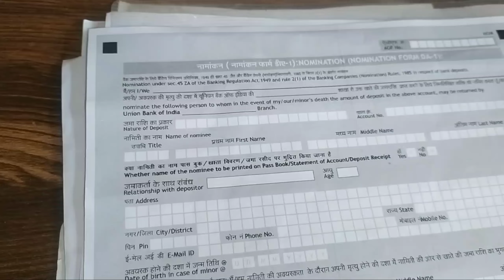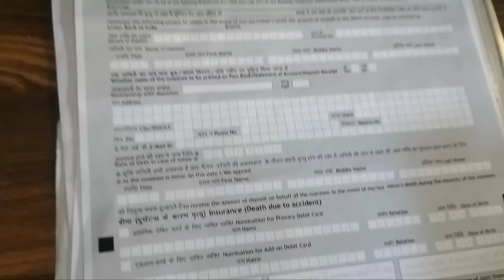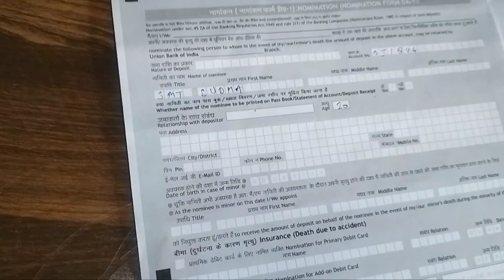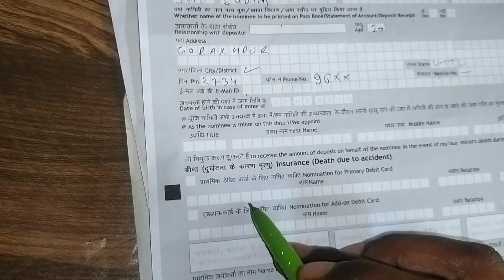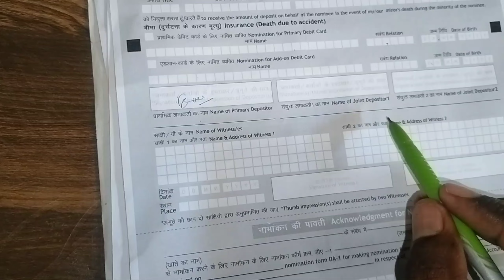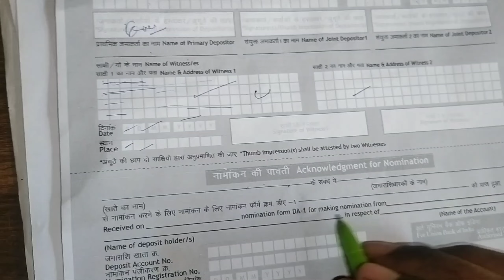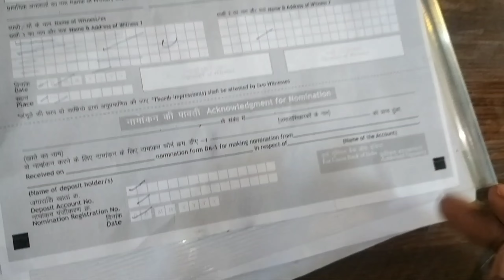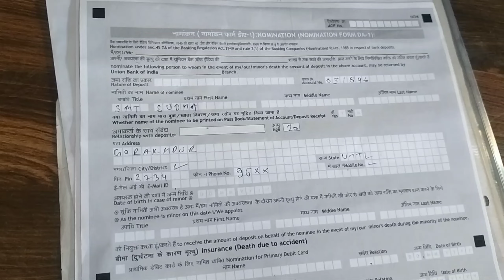Union Bank Nomination Form Kaise Bhare || यूनियन बैंक में है खाता तो नॉमिनी फॉर्म कैसे भरें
Your Queries;

Union Bank Nomination Form Kaise Bhare
यूनियन बैंक में है खाता तो नॉमिनी फॉर्म कैसे भरें
nominee form kaise bhare
union bank nominee form kaise bhare
dktechupofficial
kisi bhi bank ka form bharna sikhe Minto mein